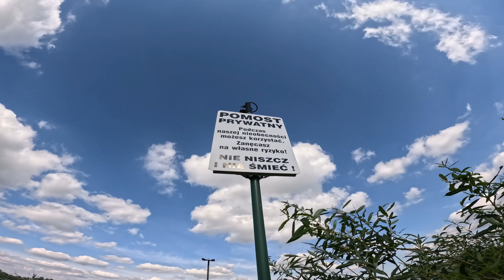KUPIĆ, CZY NIE KUPIĆ?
SUSZARKA DO WŁOSÓW: (w tej aukcji należy kupić suszarkę i osobno końcówki do kręcenia, to jest bardzo dobra cena!)

NIE WSZYSTKIE LINKI SĄ LINKAMI AFILIACYJNYMI

SKRYTKA POCZTOWA
Karolina Kowalczyk
62-620 Babiak